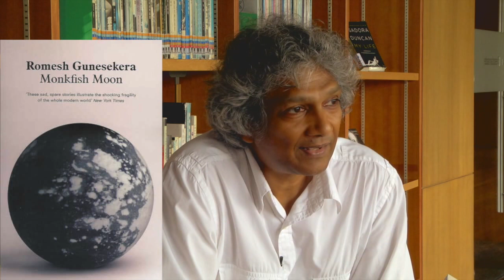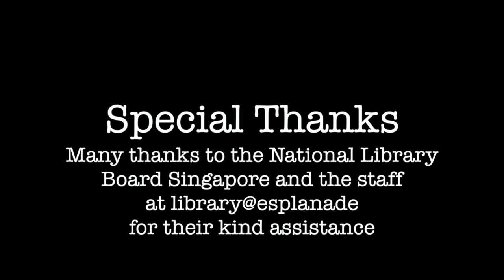Romesh Gunesekera: On Memory and Time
This is an interview with Romesh Gunesekera, the British Srilankan writer of novels such as Reef and Heaven's Edge. This interview was produced by Kitaab International. for Writing the City (British Council Singapore) in 2014. Interviewed by Melissa de Villiers, the video was shot and edited by Zafar Anjum. In this interview, the writer talks about memory and time in is his past works and discusses aspects of his soon-to-be released book, Noontide Toll.